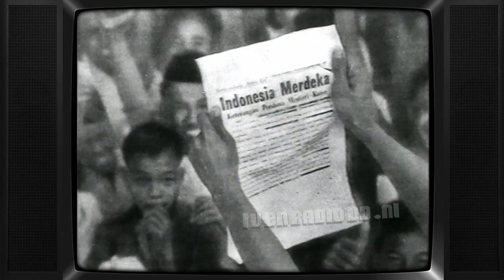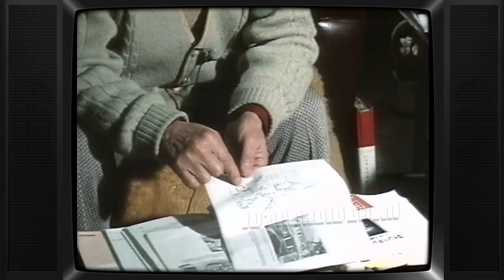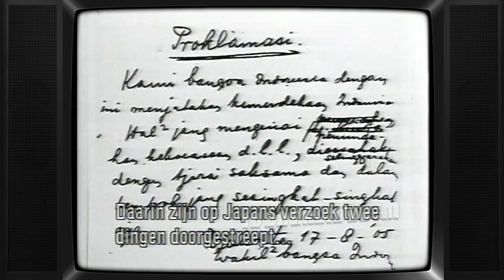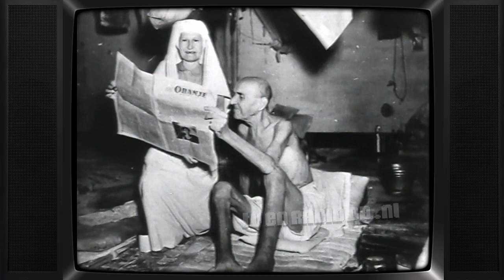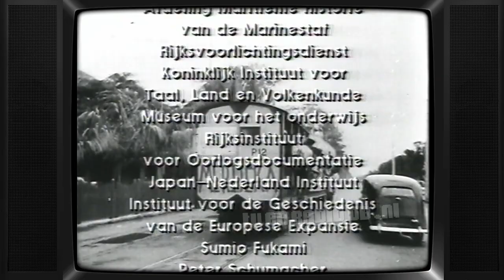TV: Ons Indië voor de Indonesiërs (19841202) - 02 - Merdeka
Aflevering 2 uit de serie "Ons Indië voor de Indonesiërs". Uitgezonden op 2 december 1984 door de NOS.